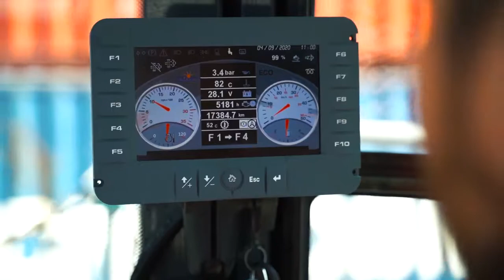FTMH Fantuzzi Team Material Handling Forklifts for Empty Containerhandling